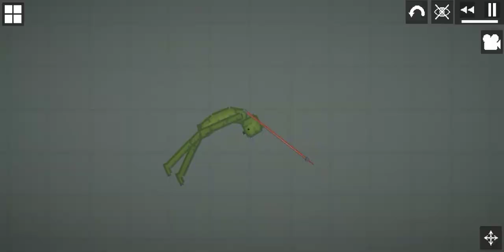Saitama vs superman in melon playground